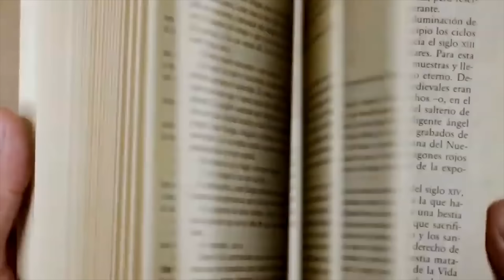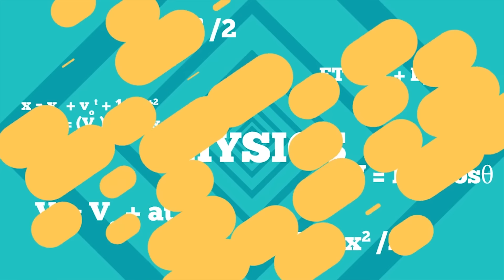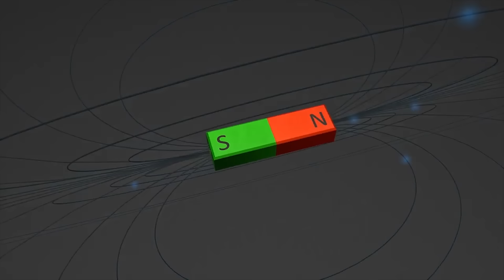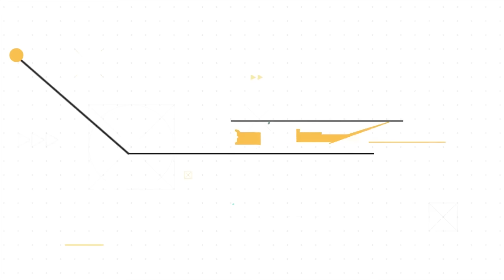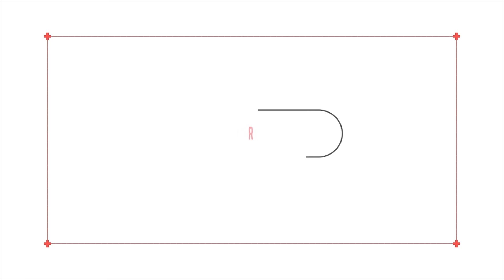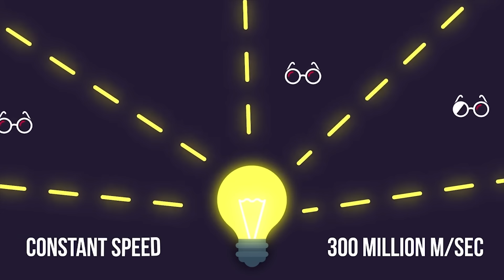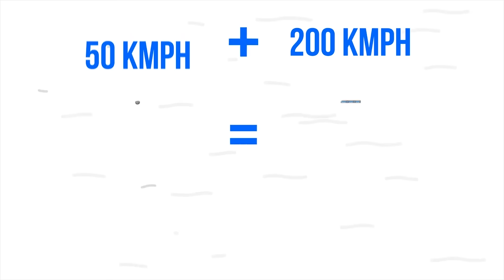Albert Einstein's Theory Of Relativity (Video1) | Introduction to Relativity & Frame of Reference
This is the First video of Albert Einstein's Relativity Series - In this video we discuss about the history of physics, Galilean Relativity and introduce the frame of reference concept. Genius scientist James Clerk Maxwell's biography is also included and how he introduced the concept of Aether medium as a medium in which light waves propagated. Watch the entire video to learn in depth -

Watch the entire Series 'Playlist' here →